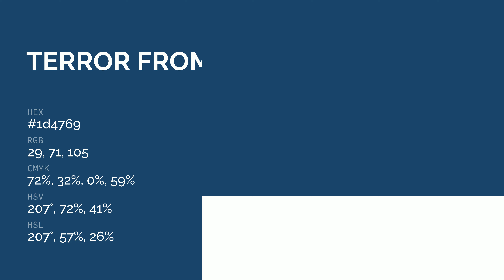Terror from the Deep color 1d4769 hex color - Blue color - Warm color 1d4769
What color is Terror from the Deep ? 1d4769 hex color - Blue color - Warm color 1d4769

Hex 1d4769 Color Code is also known as Terror from the Deep color.